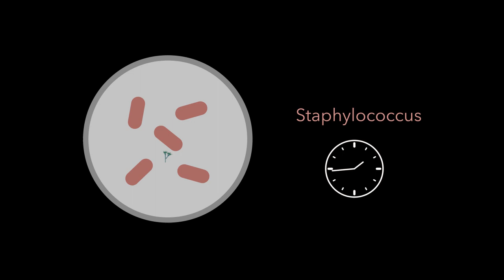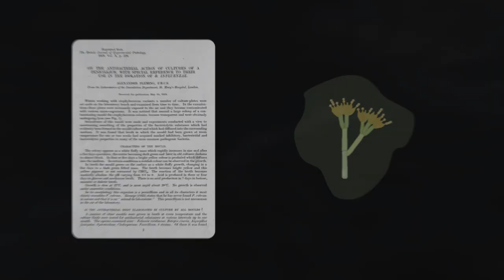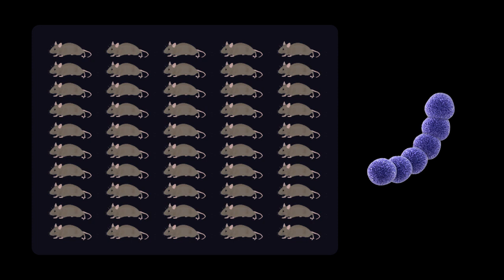Medical Miracles: The Discovery of Antibiotics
Antibiotics are one of the most prescribed items in the world. However, many are unaware of the origins of the discovery of antibiotics. This video seeks to uncover this story of the discovery by Dr. Alexander Fleming and his colleagues. This video mainly focuses upon the discovery of penicillin and the events leading up it becoming one of the most widely used antibiotics in the history of medicine.

This video was created by McMaster Students Kunwar Karim, Sajid Wariach and Kashif Daud in collaboration with the McMaster Demystifying Medicine Program

References
Content
Bennett, J. W., & Chung, K.-T. (2001). Alexander Fleming and the discovery of penicillin. Advances in Applied Microbiology, 163–184.
Diggins FW. (2011). The discovery of penicillin: so many get it wrong. Biologist (London, England), 47(3).
Gaynes, R. (2017). The Discovery of Penicillin—New Insights After More Than 75 Years of Clinical Use. Emerging Infectious Diseases, 23(5), 849–853.
Lobanovska M;Pilla G. (2017). Penicillin’s Discovery and Antibiotic Resistance: Lessons for the Future? The Yale Journal of Biology and Medicine, 90(1).
Video Clips

All video clips were appropriately purchased and licensed by the creators of this video